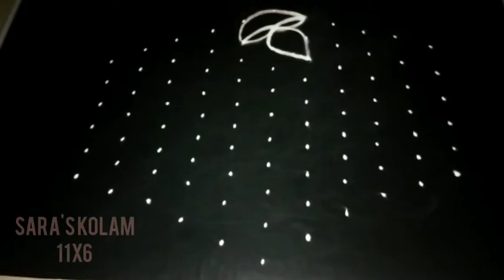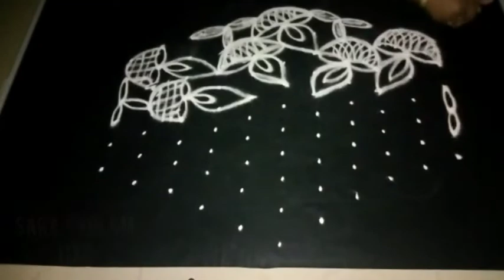Aadi Masam Special Kolam 2 l Agal Vilakku Rangoli l Daily Kolam l Pulli 11x6 l @saraseasykolam5159 l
Hi All,

@Sara's kolam